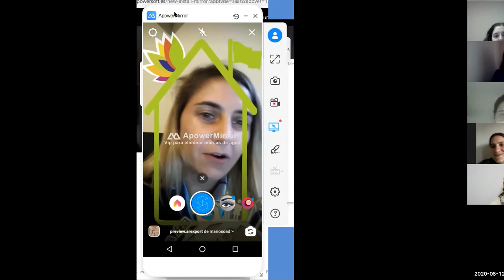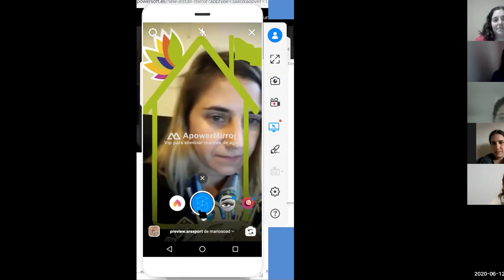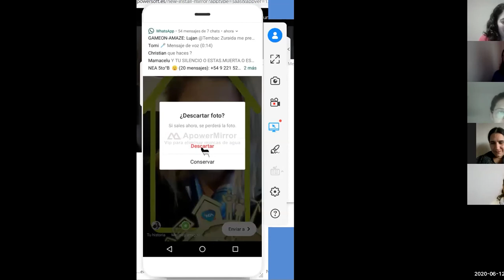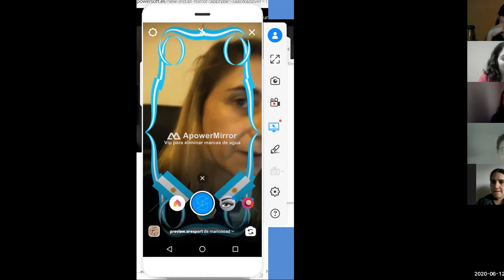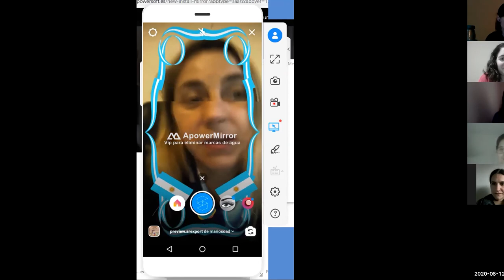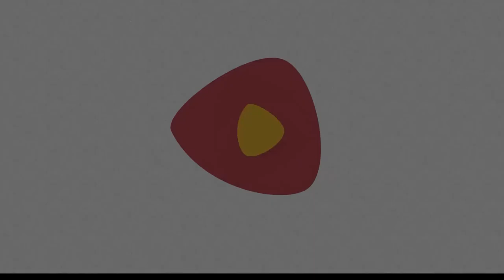INNOVA-NEA_Capacitación y Actualización Docente Permananente_Clase Zoom 12.06_ "6R"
Innova-NEA _Capacitación y Actualización Docente Permananente
Julieta Raso presenta las 6R y su desarrollo desde uno de lo pilares NEA de Coles por el Clima